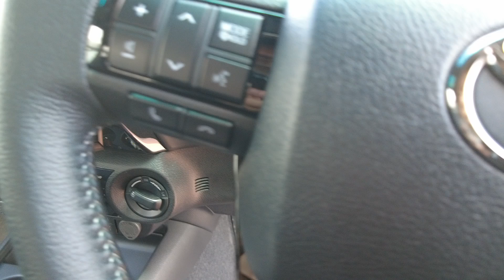2023 TOYOTA Hilux Ellenbrook, Midland, Helena Valley, Guidlford, Greenmount, WA 6508351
Eclipse Black New 2023 TOYOTA Hilux  available in Ellenbrook, Western Australia. Servicing the Midland, Helena Valley, Guidlford, Greenmount, WA area.

Midland Toyota
163 Great Eastern Hwy